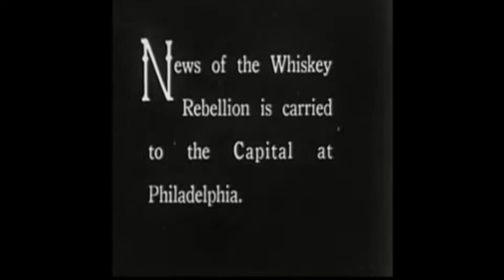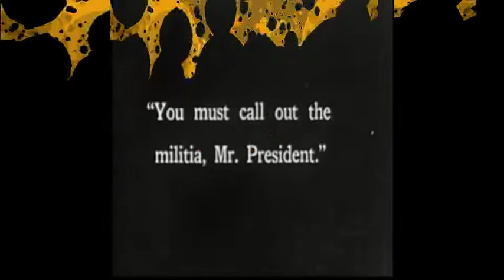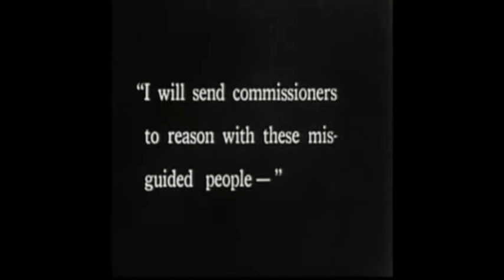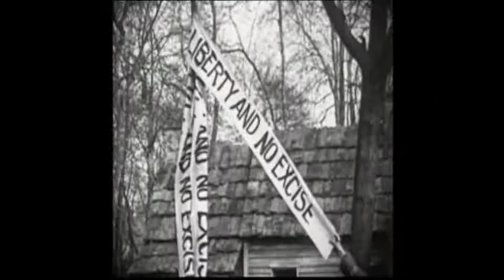Riddim 64: Rocky Dawuni - Download The Revolution (Afro Roots Reggae)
If you think, this would never come...
This is a conscious track from the CD-sampler of the Riddim magazine no. 64 containing Reggae from Ghana.
Enjoy the Afraican vibes with rebellish vintage film extracts edited by RETROLECTROVIDEO!